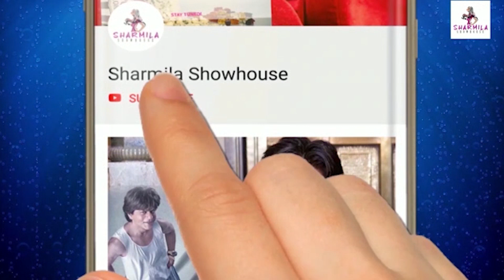Apu Biswas: নিজের জীবন নিয়ে খোলামেলা কথা বললেন অপু, শর্মিলার স্টুডিওতে | Shortcut | interview